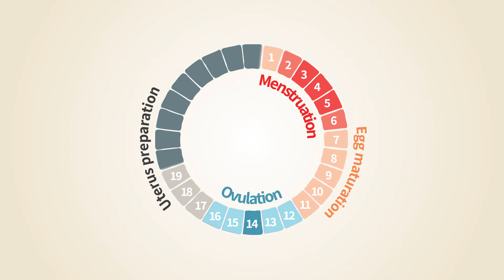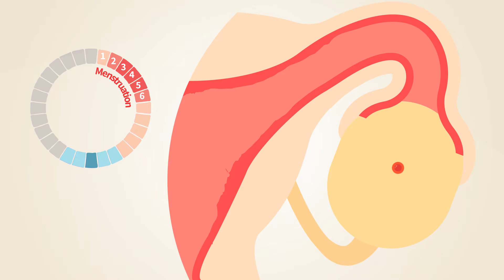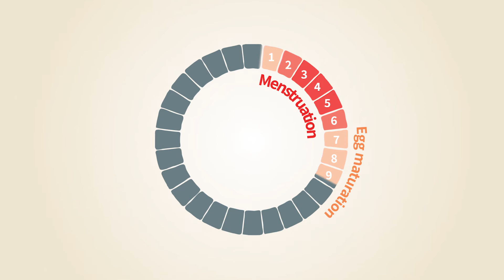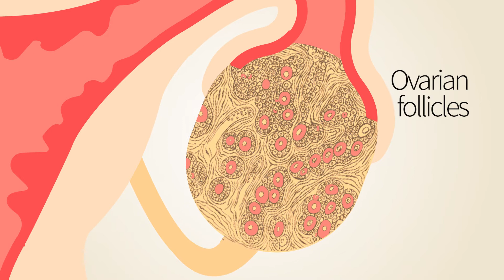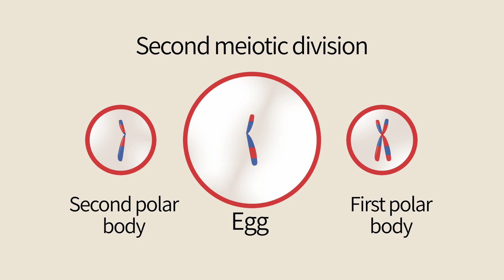C04e Menstrual Cycle